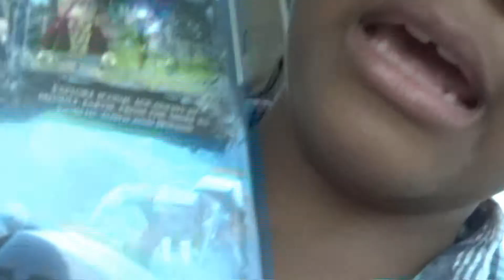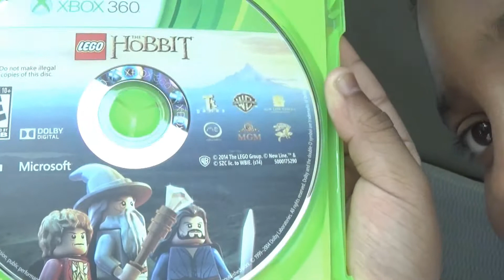MY HOBBIT REVIEW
Sy did a taste test and made some money, which he spent some of it on a new game - Lego The Hobbit..